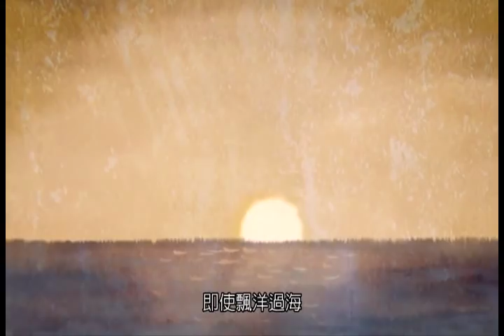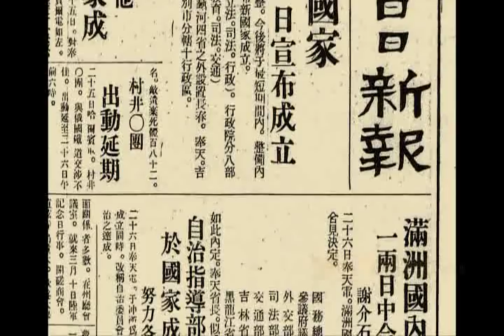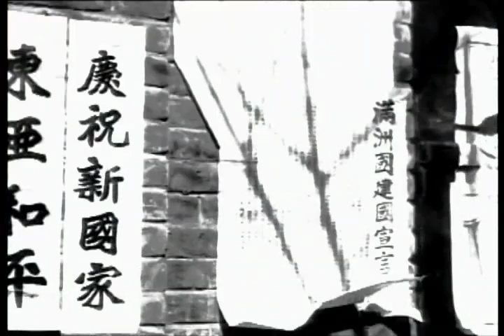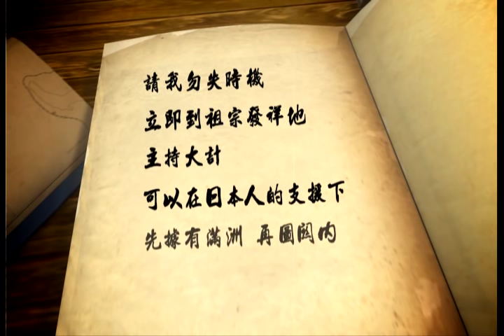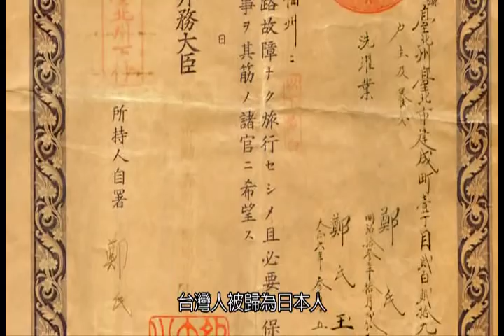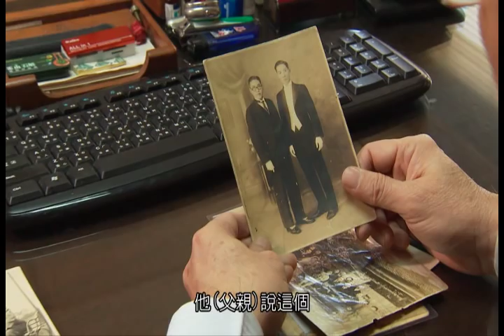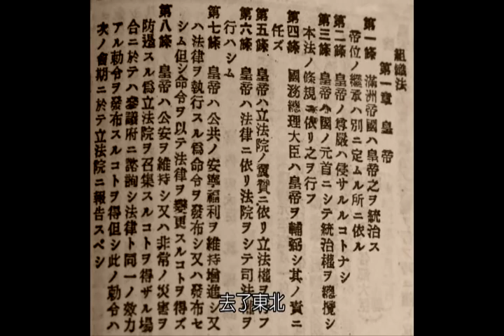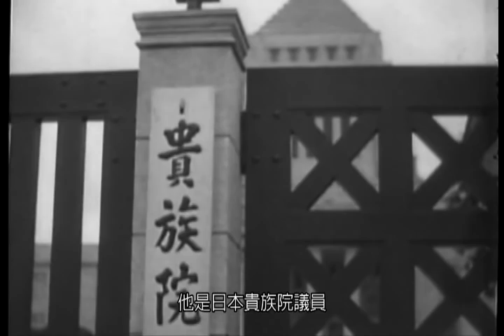台灣人在滿洲 1-1